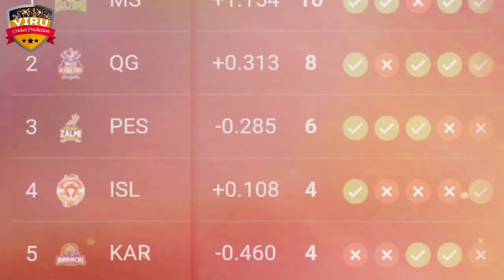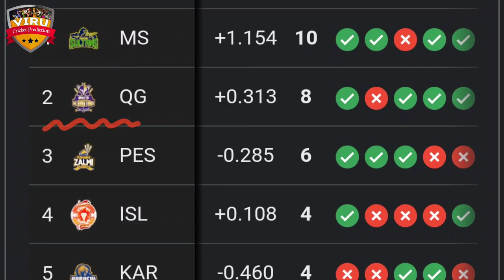Karachi Kings vs Quetta Gladiators, 22nd Match Prediction | Who Will Win? KK vs QG Match Prediction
Pakistan Super League, 2024, Karachi Kings vs Quetta Gladiators, 22nd Match Prediction | Who Will Win? KK vs QG Match Prediction

Welcome to the thrilling clash between Karachi Kings vs Quetta Gladiators, 16th Match Prediction in the 2024 cricket series! 🏏🔥

Karachi Kings vs Quetta Gladiators, 16th Match | Who Will Win? | KK vs QG Match Prediction in a battle of cricket giants! Don't miss a single moment of the action-packed series – it's going to be a rollercoaster ride of boundaries, wickets, and nail-biting finishes!

Match Details
🕒 Date & Time: MAR 06, 07:30 PM IST
🏟️ Venue: Rawalpindi Cricket Stadium, Rawalpindi

Karachi Kings vs Quetta Gladiators
Karachi Kings vs Quetta Gladiators match prediction
PSL 2024
PSL match prediction
PSL cricket prediction
PSL league
KK vs QG Match Prediction
QG vs KK Match Prediction
KK vs QG
QG vs KK
T20 Match Prediction
T20 Cricket
who will win
kaun jitega

The following content is licensed under Creative Commons [choose appropriate license type, e.g., CC BY 4.0]. This means you are free to share and adapt the material for any purpose, even commercially, under the terms of the license. However, please be aware that:

No Warranties: The material provided comes with no warranties or guarantees regarding its accuracy, completeness, or suitability for any particular purpose. Use it at your own discretion.